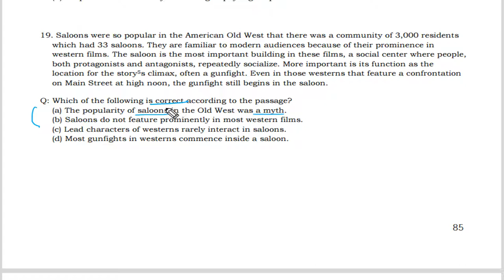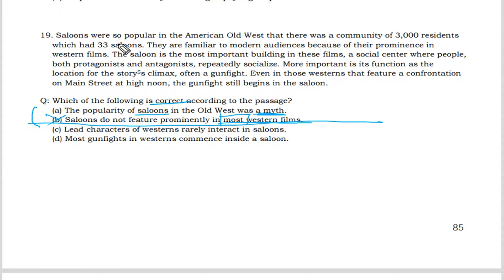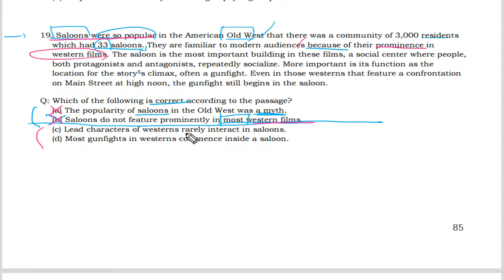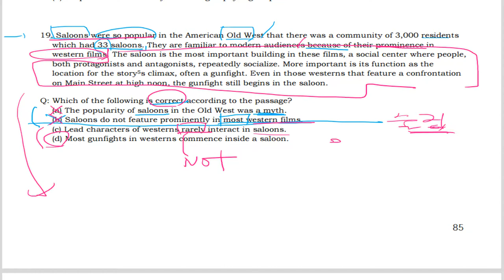텝스 독해 파트3 Q 19 320B Day 05